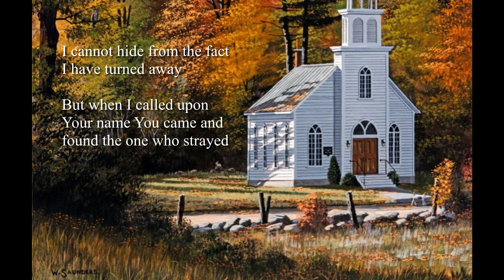Born in the Family Remix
Born in the Family
Doug Raymond

Father, You have loved me for so long
Waiting patiently for me to sing Your song
I cannot hide from the fact I have turned away
But when I called upon Your name you came and found the one who strayed

Father, You’re the greatest of the givers
Jesus, You’re the tenderest of all
Holy Spirit, I can’t live without You
‘Cause I’m born in the family of God
I’m born in the family of God
Yes, I’m born in the family of God

Jesus, You have done so much for me
Healed my lonely, broken spirit, made me free
I cannot find the words to say how my heart feels
No man, no power can separate me from Your love or break the seal

‘Cause Father, You’re the greatest of the givers

Teach me now to let Your Spirit lead
Make my life a mirror of the love You’ve given me
I cannot count all the mercies You have shown
So I will join with all Your children singing praise around Your throne